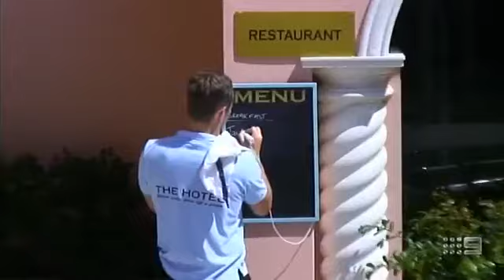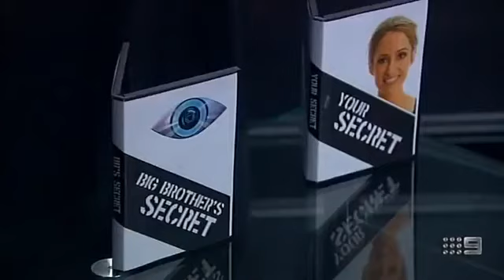Big Brother Australia 2014 - Day 32 - Daily Show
Tonight, the most devastating power play yet, Cat's impossible decision. What happened in the sanctuary bathtub? and how will Lawson explain it?